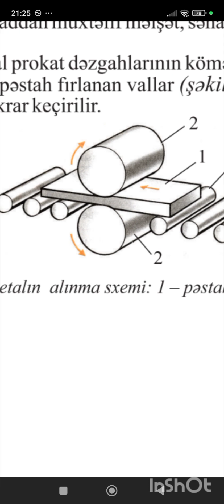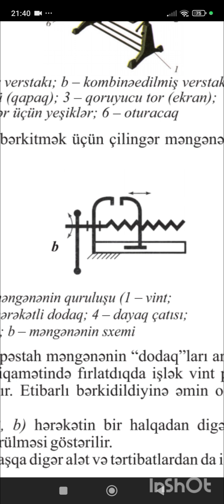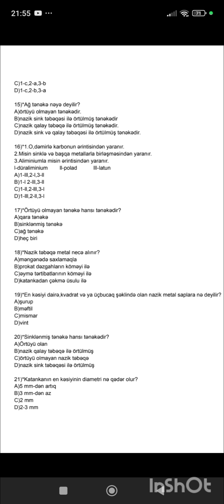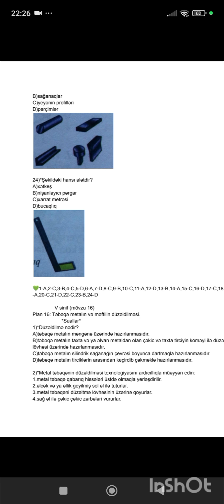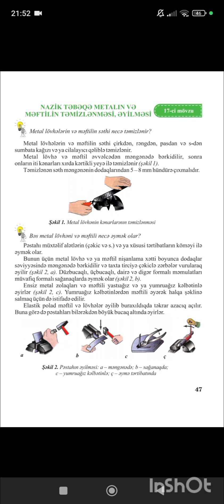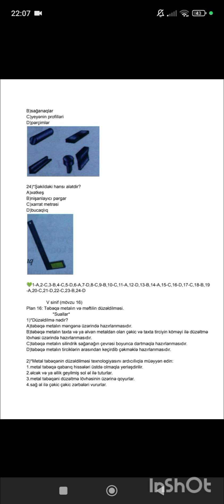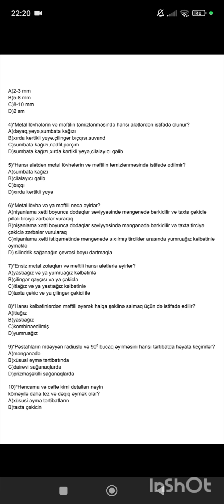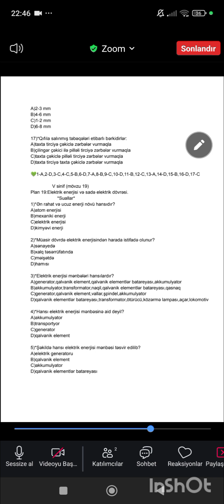5- ci sinif metallar bölməsinin sual cavab və testi.Fərdi dərsimizdən nümunə (0703329136)